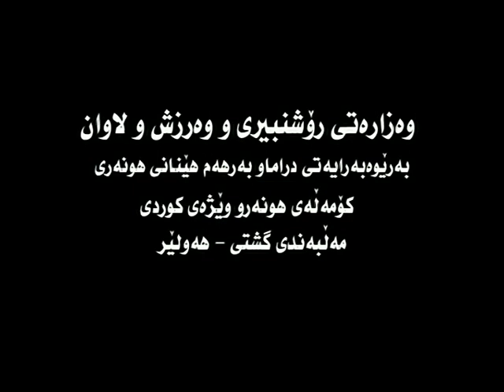دراماي فيلباز-نوسينو ده رهيناني هونه رمه ند كريم بايز-ئه لقه ي يه كه م